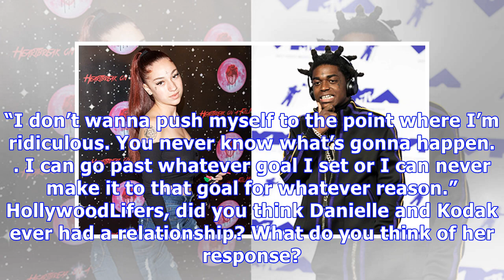Danielle Bregoli, 14, Slams Rumors She ‘F***ed’ Kodak Black: ‘It Doesn’t Make Any Sense’